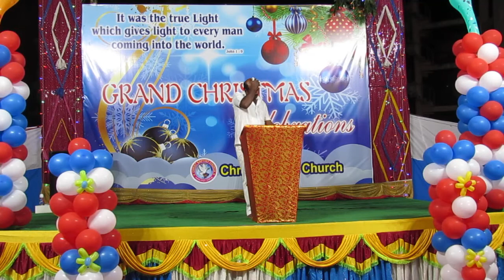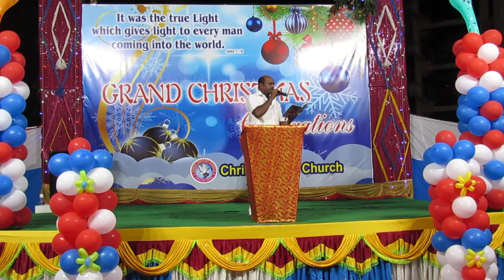chintaledika yesu puttenu song by bro JOSEPH